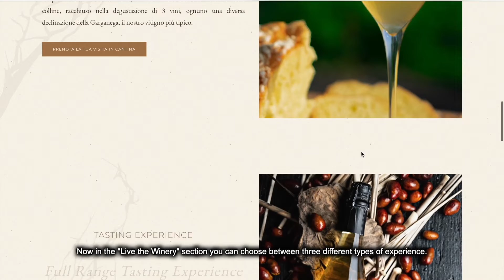Assapora l'esperienza della cantina Giovanni Menti di Gambellara: prenota la visita online!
Scoprire, conoscere, gustare, condividere. Da adesso puoi prenotare la tua visita ed esperienza in cantina Giovanni Menti direttamente dal nostro sito web! Scegli il pacchetto che più preferisci e vieni a scoprire i vini naturali di Gambellara.